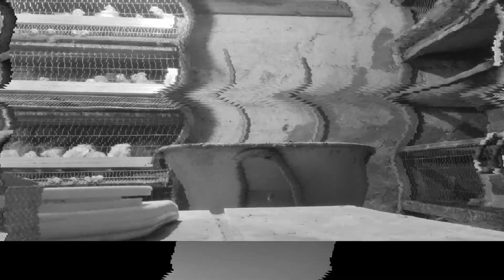Taking out quail manure on a pile of turds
Taking out the manure of quail on a pile of shit.
Quail droppings can be processed into clean gas. Which can be used for cooking and other things. But we haven't been able to make ourselves such a gas processing plant yet.